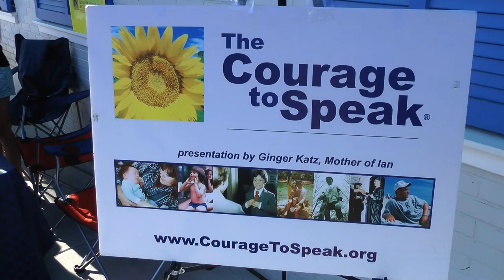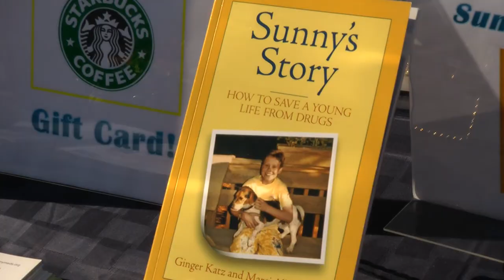Race Highlights Drug Overdose Dangers for 16 years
It's a race that has been raising awareness on the dangers of drugs for years.
"This running race is bittersweet, every time I come down here, I have a tear in my eye," said Ginger Katz, Founder and CEO of the Courage to Speak Foundation.
Over 150 runners took their mark at Calf Pasture Beach early Saturday morning for the 16th Annual Ian Eaccarino Memorial 9-mile race, to remember a young man who lost his life to a drug overdose 18 years ago. After losing her 20 year old son, Ian Eaccarino to an overdose, Ginger Katz began reaching out to drug prevention resources and established the Courage To Speak Foundation in 1996.
"After he died we decided to speak out, people told us we should tell people a lie and that he died of a heart attack and we couldn't do that, I couldn't burry my son with a lie. He was a good kid and he made an unhealthy decision to use drugs, but I wasn't ashamed of him."
As avid runners, Katz and her husband Larry, organized an annual memorial run after the tragedy. With sponsorship from the Norwalk Parks and Recreation Department and the Lightfoot Running Club, the race raises around $4,000 each year. The funds go to the non-profit organization's local and national drug prevention programs for elementary, middle and high schools.
"They could have taken this tragedy and just have internalized it and gone into hiding and just had remorse over it," said Norwalk Mayor Harry Rilling. "But what they did was, they decided to bring this strong message to young people and to families."
Every year the foundation grants a special award to the youngest runner. It also offers courses to encourage effective communication between parents and children.
"For every life they save, everything is worth it," said Rilling. "Just one life is touched and changed forever, all the effort is worth it."
For more information on the foundation visit couragetospeak.org.